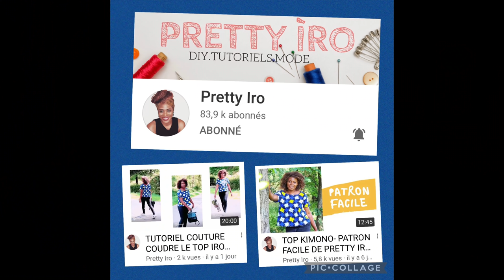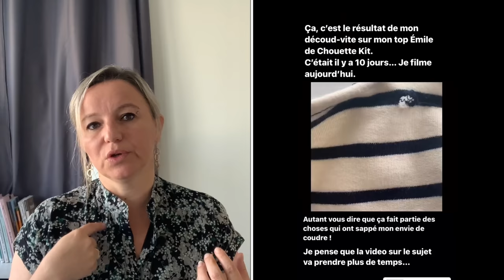Podcast bilan couture #15 - JoliLab, Mouna Sew, Deer and do et Pretty Iro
Nouveau podcast bilan couture, pour vous parler de mes dernières réalisations !

Mes cousettes :
Jupe Flora de JoliLab (box Joli Lab)
Pantalon Karène de Mouna Sew (box Mouna Sew)
Pantalon Dressed de Deer and do (livre Dressed)
Top Iro de Pretty Iro (capsule couture patrons gratuits, création sur mesure)

Les boutiques de tissus citées :
*Tissushop
*Driessenstoffen

**Mes livres couture déjà présentés en vidéo**
-Robes au top
-Ma blouse sur mesure
-Coudre le wax
-Le livre Dressed de Deer and Do
-Dressing idéal l’intégrale d’I am Patterns
-Ma garde-robe à coudre pour toute l’année
-Le livre Petits hauts
-Ma garde-robe bohème chic de Charlène Plaud
-Coudre le stretch de Marie Poisson

**Le matériel couture que j’utilise**
***Décalquer
-Roulette à patron double
-Roulette à patron : 05:51

***Découper
-Ciseaux Fiskar
-Cutter rotatif Fiskar
-Tapis de découpe (90X60)
-Roulette à craie
-Craies Tailleur
-Crayons effaçables chaleur
-Feutres effaçables à l’eau : 08:35

***Coudre
-Ma machine à coudre SINGER
-Aiguilles Schmetz
-Lots pieds presseurs MAC
-Fils Gutermann
-Rangements canettes
-Pinces clip couture
-Réglettes à ourlets repassage
-Droit-fil thermocollant en bobine de 50m
-Fer à repasser mini
-Tapis de couture espace de travail
-Ourlet thermocollant
-Mannequin couture - buste
-Fermetures éclair invisibles en lot (pour les trousses, les sacs, les jupes les pantalons)
-Lots de boutons
-Kit de 4 appareils à biais